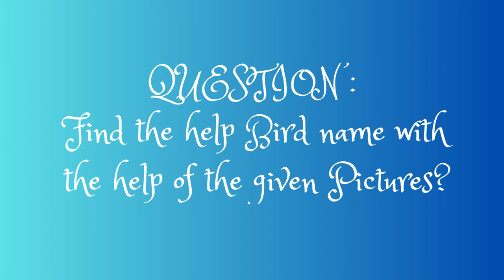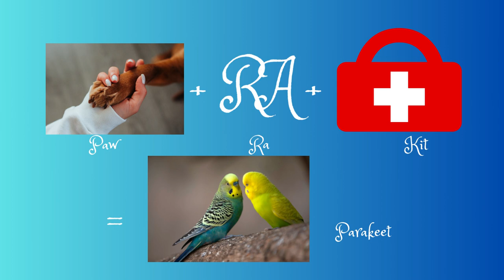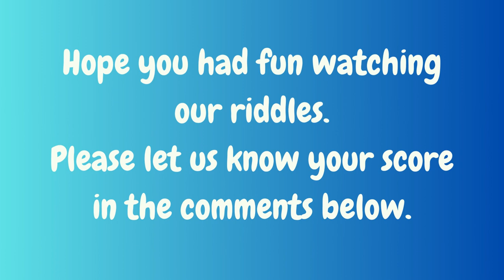Guess the Bird| Can You Solve These Emoji Puzzles?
Welcome to our picture quiz challenge! In this exciting video, we have prepared a series of captivating pictures featuring different birds. Your task is to guess the name of each animal based on the visual clues provided. It's a fun and engaging brain teaser that will test your animal knowledge and observation skills. From cute and cuddly creatures to exotic and majestic wildlife, this video is sure to keep you entertained while expanding your understanding of the animal kingdom. Get ready to embark on this visual journey and see how many animal names you can correctly identify! Don't forget to leave your answers in the comments below and challenge your friends to beat your score. Enjoy the quiz and let's dive into the fascinating world of animals together!

Similar Searches:
How to sharp brain
Education questions
Picture Riddles
Compound Words
Compound words from pictures
Animal picture quiz
Guess the animal from the picture
Can you identify these animals in pictures?
Animal name quiz challenge
Picture riddles: Name the animal
Animal identification game
Guess the animal by its image
Guess the bird by its image
Test your knowledge: Identify the animal
Animal picture trivia
Visual quiz: Guess the animal
Brain teaser: Name the animal in the picture
Wildlife identification challenge
Fun animal guessing game
Visual puzzle: Can you name these animals?
Animal picture quiz for kids and adults